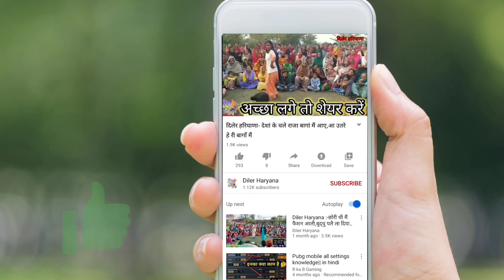Diler Haryana :-काले हो ठुवा दे मनै मटकी .. Haryanvi Geet ।। हरियाणवी गीत।।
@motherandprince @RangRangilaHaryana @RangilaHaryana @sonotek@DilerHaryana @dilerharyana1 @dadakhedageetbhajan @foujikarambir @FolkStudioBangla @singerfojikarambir